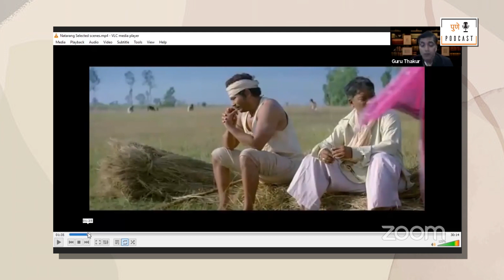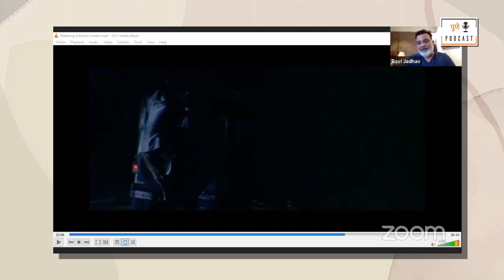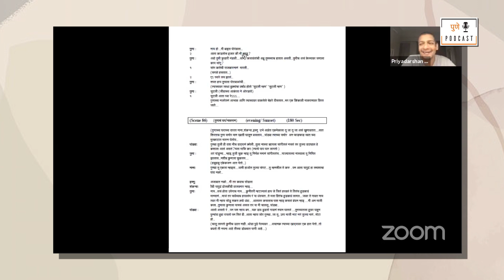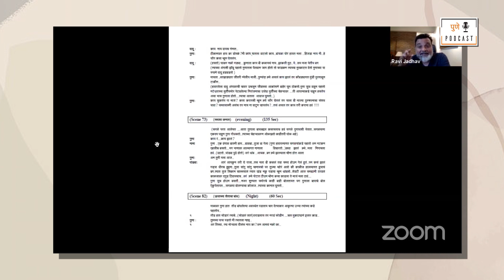Inside A Scene with RaviJadhav & GuruThakur|Natarang Film| PriyadarshanJadhav | Part 2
The Writer- Director Show

The Writer- Director Show|Ravi Jadhav-Guru Thakur| Natarang | Priyadarshan Jadhav|Pune Podcast|Pt-1

In this , we ask the Writer- Director duo  - Ravi Jadhav( Director) and Guru Thakur ( Writer) to take us behind the scenes of film ‘Natrang’ ! The duo will breakdown the scenes, explain the process , how the scene developed and speak about the journey of a scene with our new Celebrity Host Priyadarshan Jadhav !